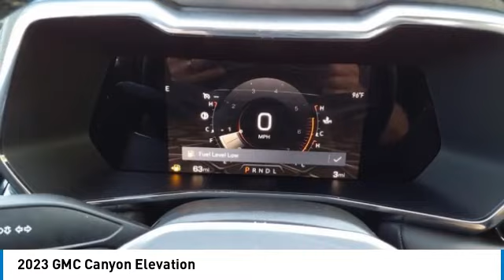2023 GMC Canyon Decatur TX 131819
2023 GMC Canyon Elevation

2111 US HWY 287 South

You'll love this 2023 GMC Canyon. This is a vehicle you'll want to take home. Call and get in touch with James Wood Motors directly, and be the first to open the vehicle door today!